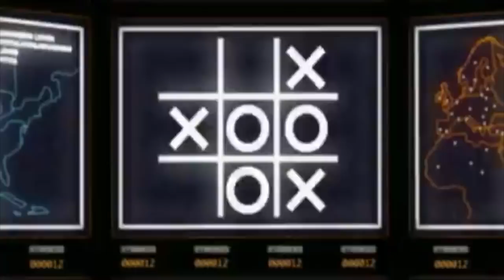A GUIDE TO THE STROKES: Julian Casablancas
Looking for some more exposure for your music?
To set up interviews, promotions, or any other inquiries,